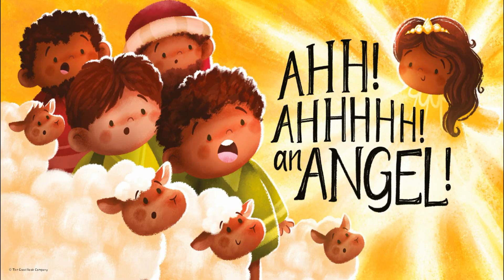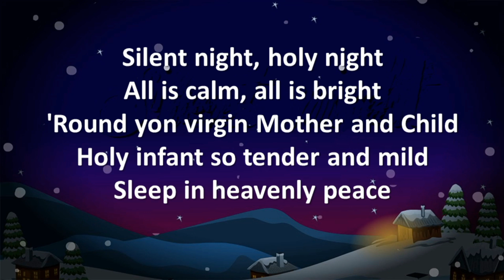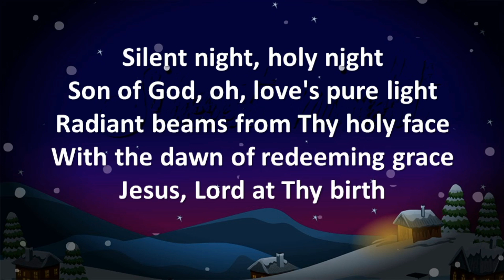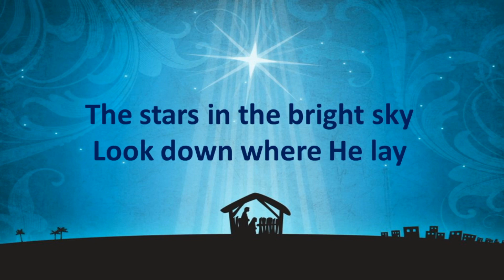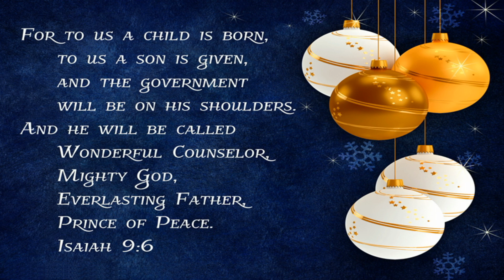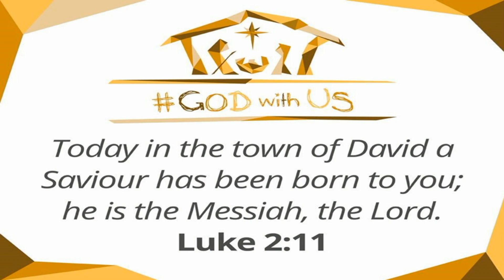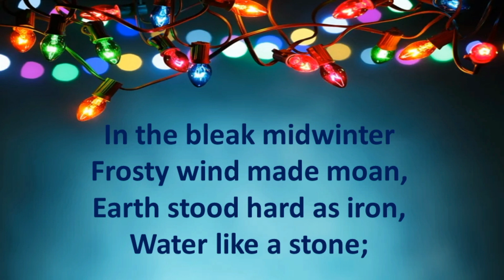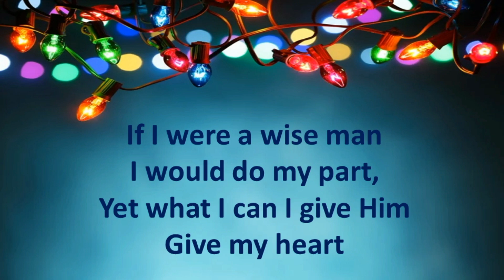Ballywatt 2020 Christmas Eve Service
We trust that you will be blessed by and enjoy our online virtual Christmas Eve Service for 2020..  Many thanks to all involved in assisting in its production, especially to our younger members.